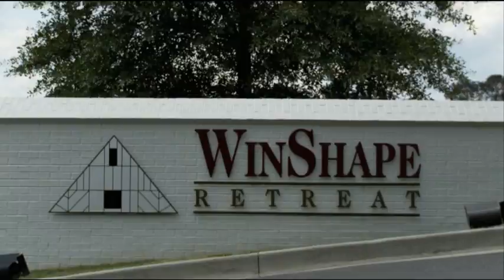CFA Dynamic Comm Vid 030411